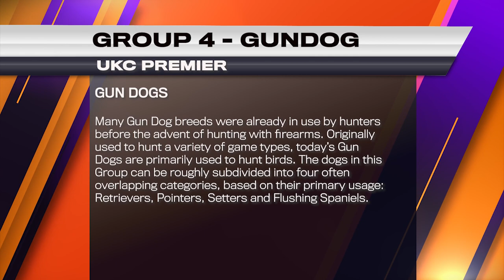UKC Virtual Premier Total Dog Challenge: Gun Dog Group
Welcome to the UKC's Virtual Premier Total Dog Challenge! Today's competition was the Gun Dog Group!

1:16 - What is the Gun Dog Group?
1:55 - Epagneul Breton
3:28 - Gordon Setter
4:42 - Standard Poodle
5:33 - German Shorthaired Pointer 1
7:02 - German Shorthaired Pointer 2
8:34 - Golden Retriever 1
9:45 - Brittany
12:02 - Golden Retriever 2
13:18 - Golden Retriever 3
14:30 - Golden Retriever 4
15:23 - Labrador Retriever 1
16:30 - Flat-coated Retriever 1
18:44 - Labrador Retriever 2
19:59 - Labrador Retreiver 3
21:35 - Nova Scotia Duck Tolling Retriever
23:35 - English Springer Spaniel
25:32 - Flat-coated Retriever 2
26:40 - English Setter
27:50 - Judging
Follow UKC on social!

MAIN OFFICE
United Kennel Club

Throughout the competition year, UKC directly hosts 14+ National and World Championship-level events across the country where notable titles and historic achievements are earned. Follow our channel! Here, you’ll keep up with all the latest UKC Major Event coverage, learn dog training tips and tricks, and stay up to date on UKC sport rules & UKC sport-specific announcements.